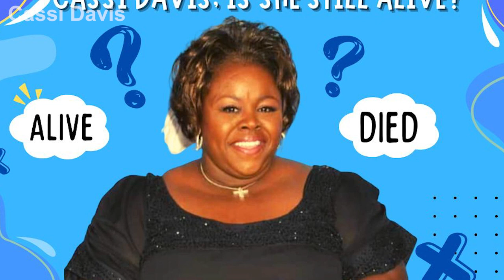American actress Cassi Davis Just Died In The Hospital, Expected Soon Family Prepare To Say bye.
Perry wrote and produced many stage plays during the 1990s and early 2000s. He also developed several television series, most notably Tyler Perry's House of Payne, which ran for eight seasons on TBS from 2006 to 2012.
Perry was included in Time's list of the 100 most influential people of 2020. In 2020, he was awarded the Governors Award from the Primetime Emmy Awards and the following year, he received the Jean Hersholt Humanitarian Award from the Academy Awards. In 2022, he was inducted into the Black Music & Entertainment Walk of Fame